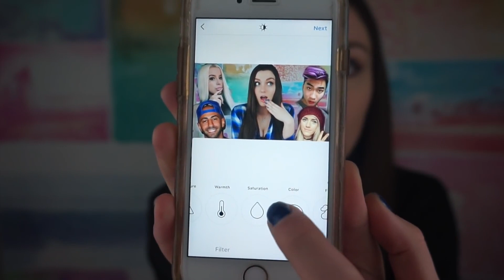How to get famous on Instagram quick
This is the tricks and hacks which will really help you in increasing your follower in instagram and you will be famous within a few days.